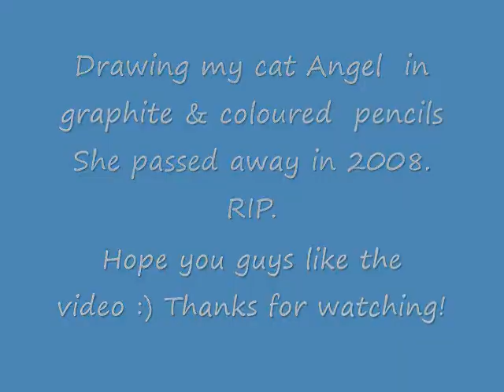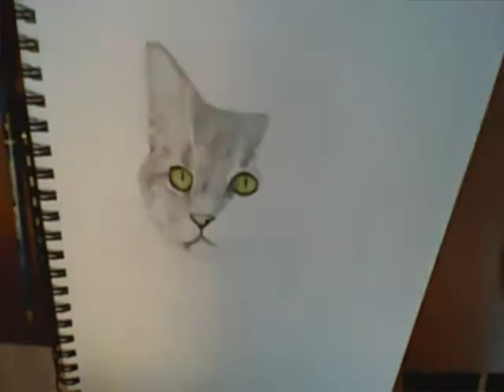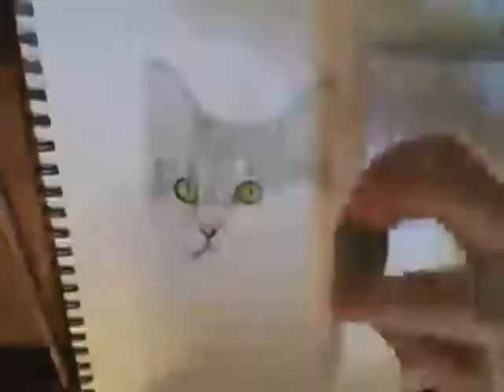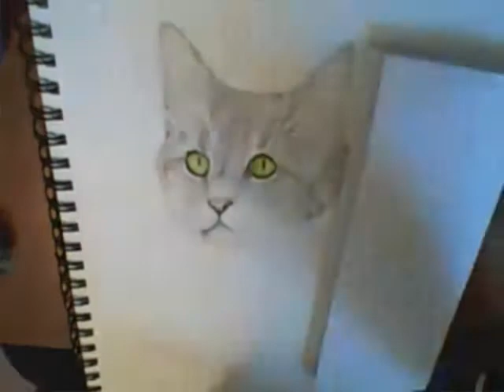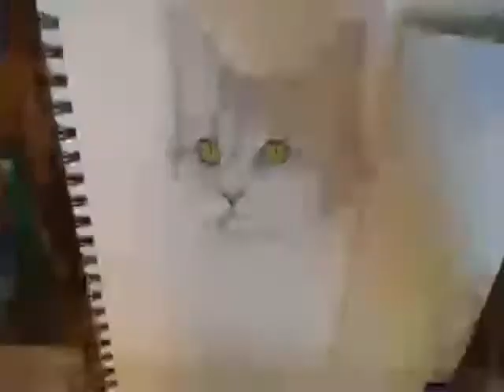Drawing a Tabby Cat in Graphite Pencils - Angel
I AM SO SORRY FOR THE BAD QUALITY OF THIS VIDEO!

My webcam SUCKS for recording traditional but it's all I have.

The whole time I also ACCIDENTALLY had it on recording LOWEST quality. UGH I'M SO SORRY.